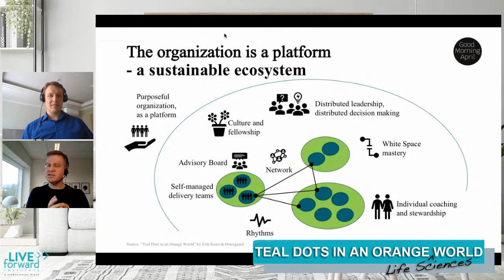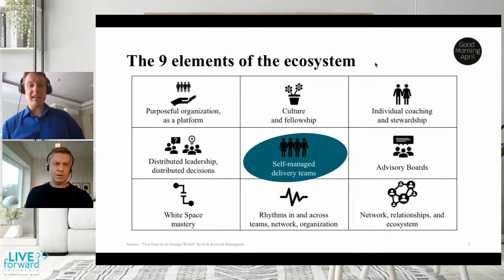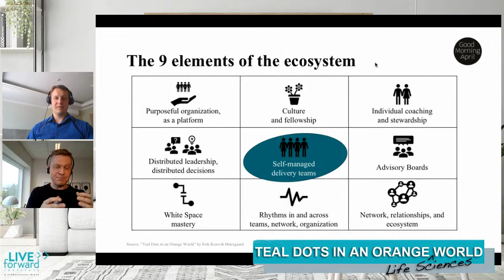Teal Dots in an Orange Life Sciences World with Erick Korsvik Østergaard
Welcome to the LIVEforward Institute Living Room Conversations!
We have seen the catalytic power of conversations in the work that we do, as well as the impact that it brings to our world.

Our Living Room is a space for us to connect, to explore thoughts and learnings, in a relaxed and very human way. Through this channel, we look forward to an engaging dialogue and resonance with our guests, and bring a breath of fresh air to the space we occupy in this virtual world.

To our listeners and followers, we hope to create an opportunity to candidly eavesdrop and chime in to one of the many interesting conversations around the space of teal, agile and the future of work.

For our first episode, we launch into a conversation with Erik Korsvik Østergaard and Timm Urschinger in a topic that is very close to our day to day transformation work. Erik is a bestselling author of "Teal Dots in an Orange World", where he brings a very practical and pragmatic view of Teal coming from an orange perspective.

Join us as we explore together with Timm and Erik what available thinking models and ideas are out there to adapt to a fast-changing world.